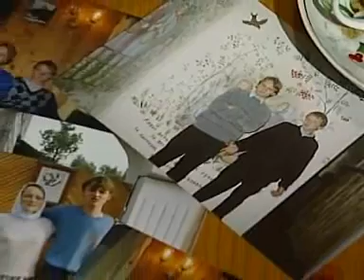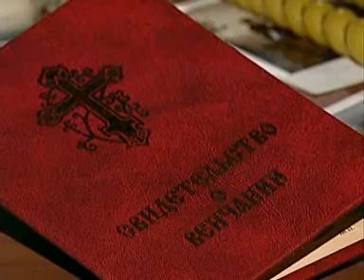Сельский приход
В России много мест, где люди несут свой крест служения Богу через служение людям. Священник отец Алексей со многими прихожанами города Кологрива Костромской области расскажет о приходской жизни.

Режиссер: А.Ливанская